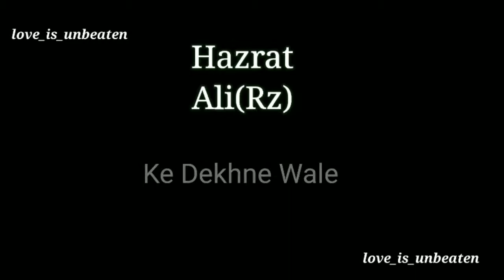Hazrat Ali (Rz) | Islamic status 🤲| Black screen status 🖤 | zindagi iss tarah bashar karo....?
Hazrat Ali(Rz)

Allah

Namaz status

Azan status

Maa islamic status

Love status

Cool status